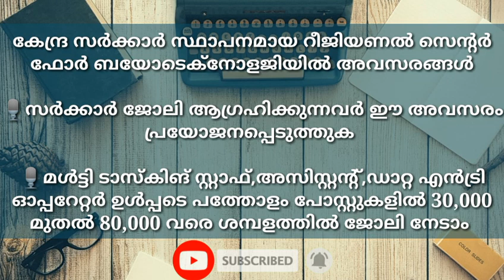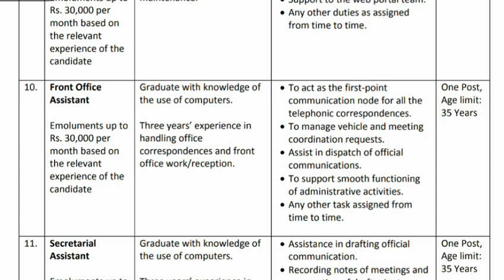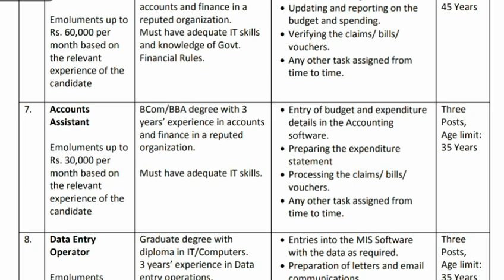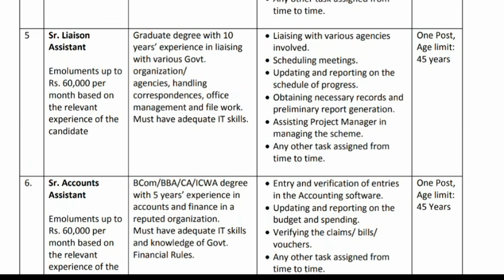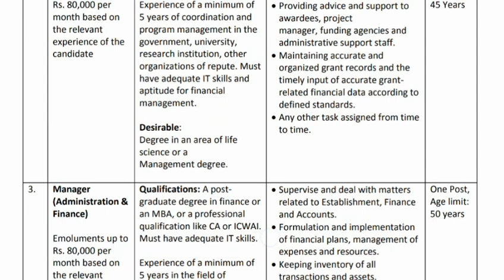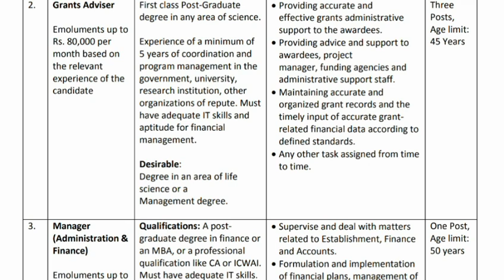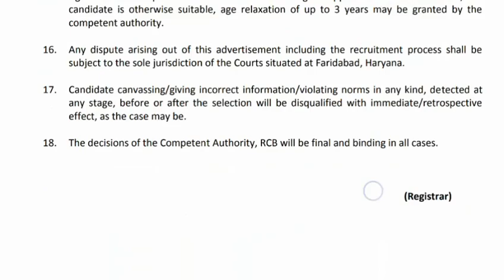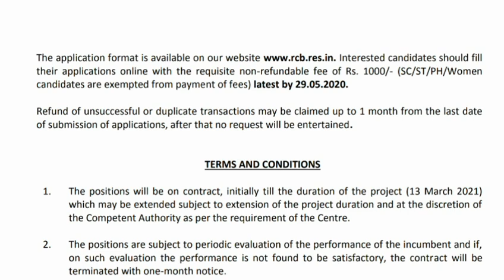നല്ല ശമ്പളത്തില്‍ ഒരു സര്‍ക്കാര്‍ ജോലി നേടാം മിനിമം പത്താം ക്ലാസ് മുതല്‍ യോഗ്യതയുളളവർക്ക്/Job vacanc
കേന്ദ്ര സർക്കാർ സ്ഥാപനമായ റീജിയണൽ സെന്റർ ഫോർ ബയോടെക്‌നോളജിയിൽ അവസരങ്ങൾ

അപേക്ഷ അയക്കാനും കൂടുതൽ വിവരങ്ങൾക്കും താഴെയുള്ള ലിങ്ക് സന്ദർശിക്കുക

കേരളത്തിൽ ഒഴിവുകൾ പത്താം ക്ലാസ് മുതൽ ഉള്ളവർക്ക് നല്ല ശമ്പളത്തില്‍ ഒരു ജോലി